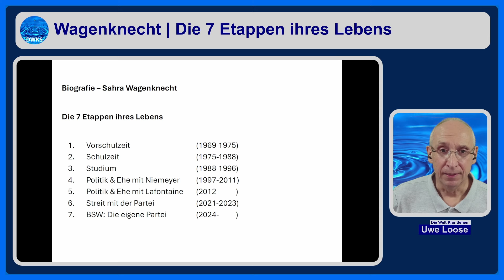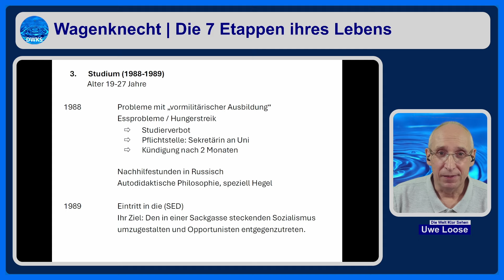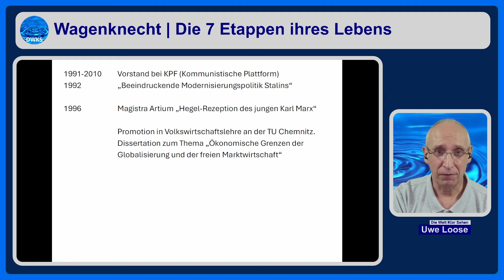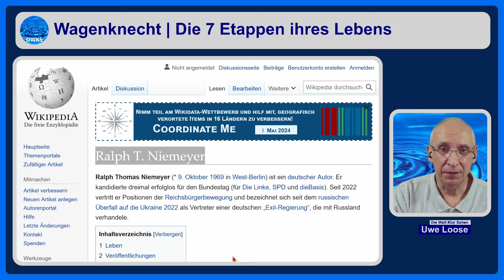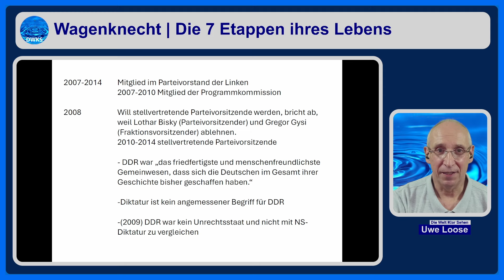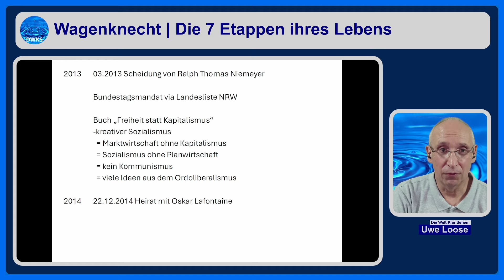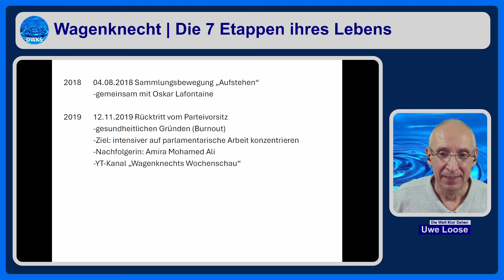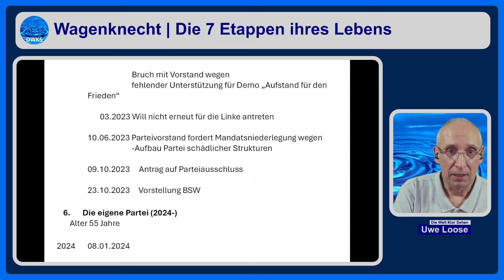Sahra Wagenknecht's Lebensgeschichte | Eine Frau, die mehr Power hat als viele Männer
Seit der Gründung der Partei "Bündnis Sahra Wagenknecht" scheint die frisch gebackene Parteivorsitzende zu einer echten politischen Größe in Deutschland zu werden.
Doch wie konnte sie eine so starke Frau werden? Ich untersuche ihre Biografie und komme zu überraschenden Erkenntnissen.